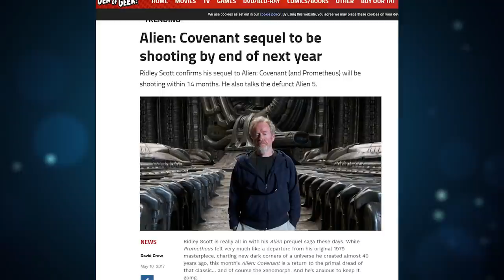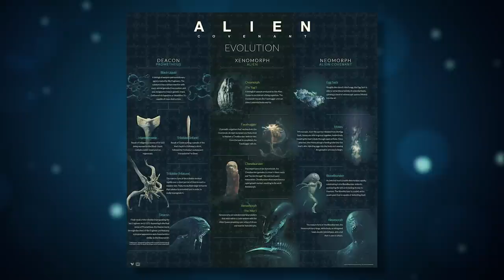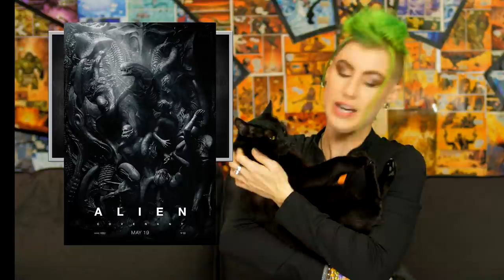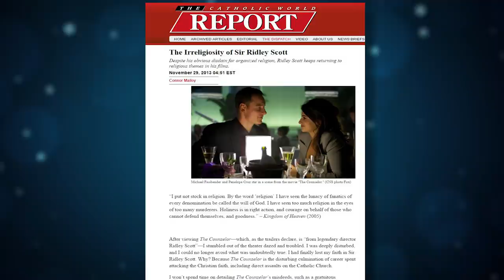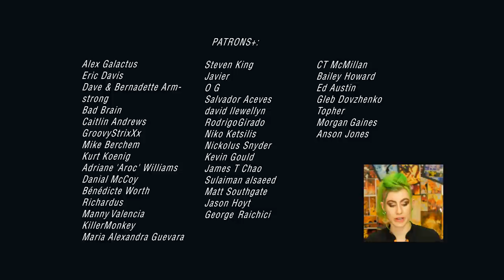Alien: Covenant Epic Review ► Episode 107 The Comic Book Girl 19 Show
► ABOUT: Our Longest episode of all time! A dive into the various merits of Alien Covenant including Prometheus Revisited, Biblical Symbolism, and the intentions of Ridley Scott. Episode 107: The Comic Book Girl 19 Show.

► Production Credits:
Creative Producer: Vicky Arias